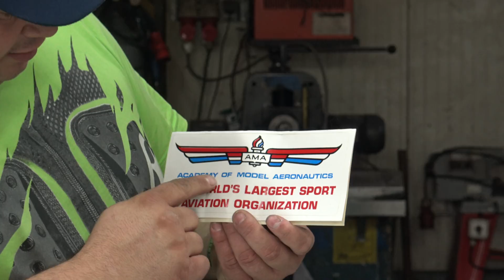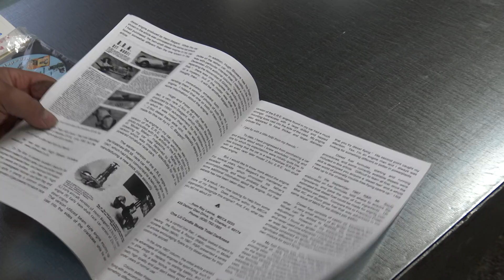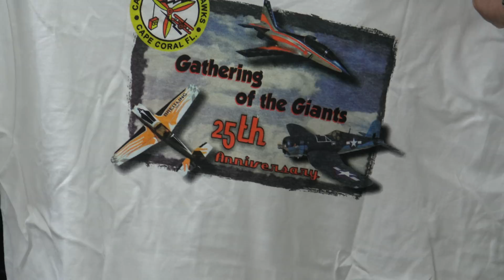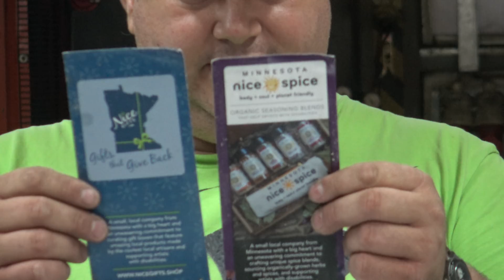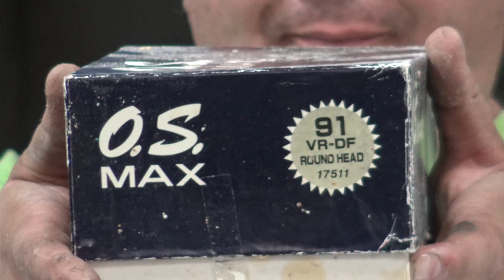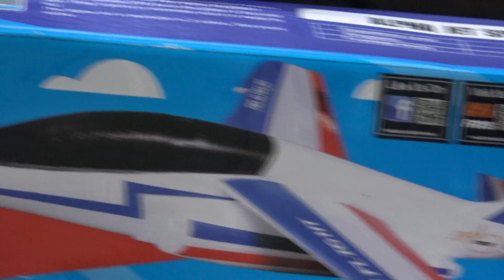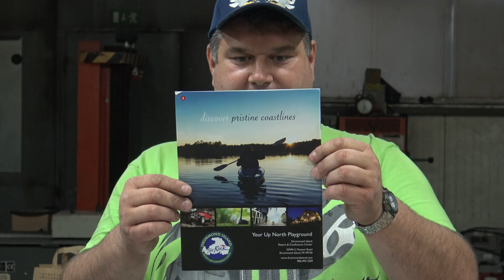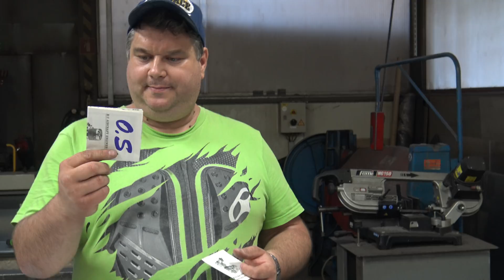USA Friends mystery boxes Whats inside?